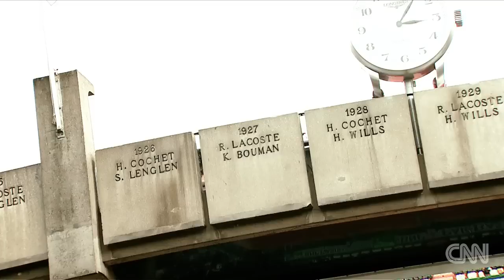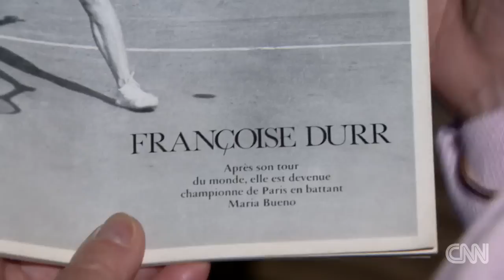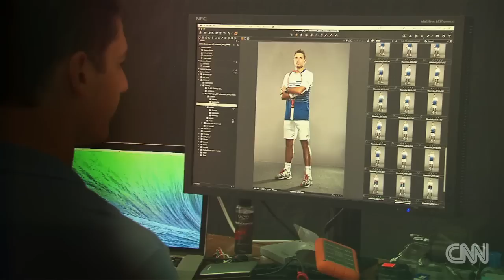French Open: Fashion forward!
Roland Garros has always been a step ahead of the rest when it comes to style - take a look at how tennis fashion has changed over the years.